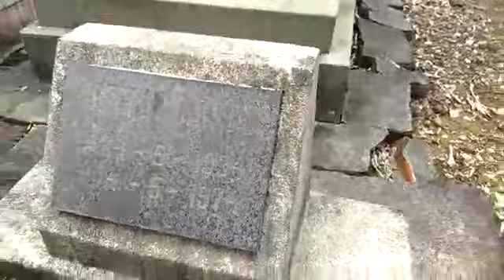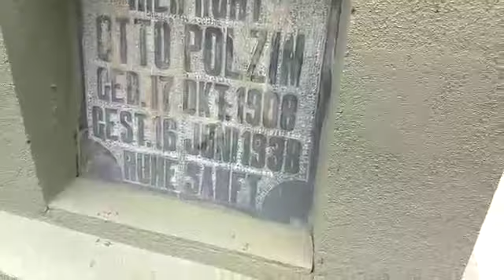cemiterio rural parte 1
sepulturas antigas e ar livre